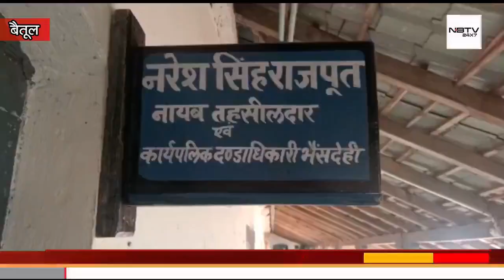फिर एक बार जल उठी है अतिक्रमण की आग, देखते हैं और कितने बेरोजगार लोग इस आग में जलते हैं||NBTV